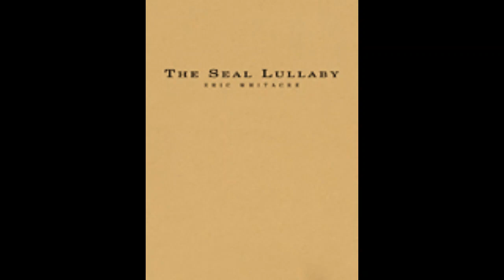海豹搖籃曲 The Seal Lullaby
The Seal Lullaby

系       列 : 室內管樂團 Concert Band
作       曲： Eric Whitacre
演奏級數：4.0
演奏時間：03:38
出版公司：Halleonard
商品編號：HL04003047

樂曲解說
This loving and dreamlike work captures the undulating rhythm of a mother rocking her child to sleep. The piece was inspired by classic Rudyard Kipling: “Oh! Hush thee, my baby, the night is behind us, And black are the waters that sparkled so green. The moon, o'er the combers, looks downward to find us, At rest in the hollows that rustle between.” Magical! (Grade 4)

👉LINE：@canonmusic
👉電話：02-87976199